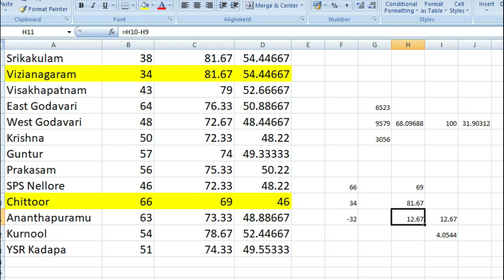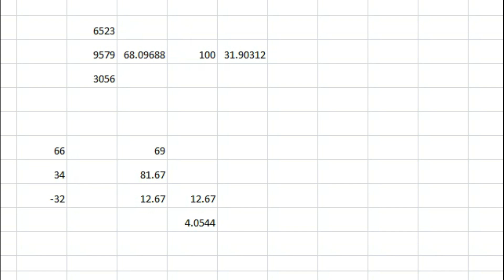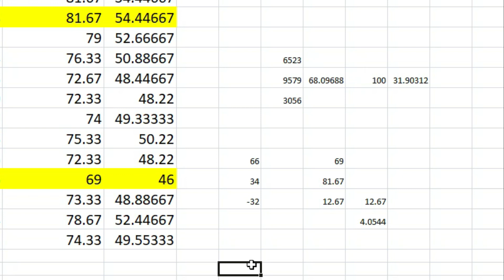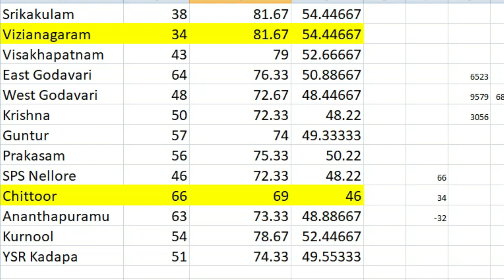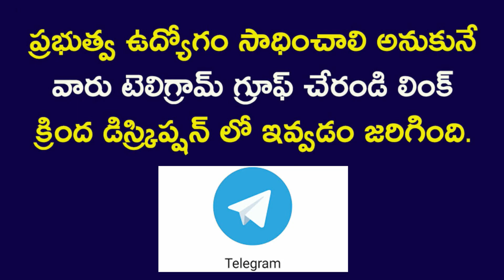ఈ సారి కటాఫ్ తగ్గడానికి మెయిన్ రిజన్ : Railway Group D Cut off Marks information Expected 2022 SCR